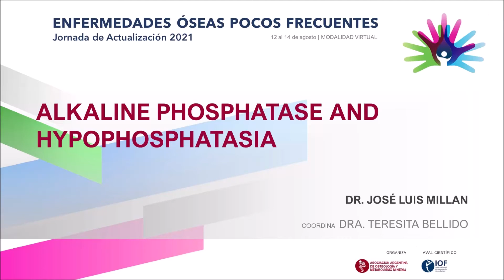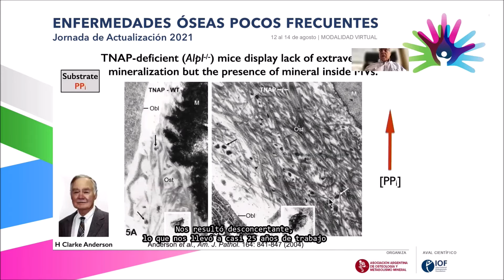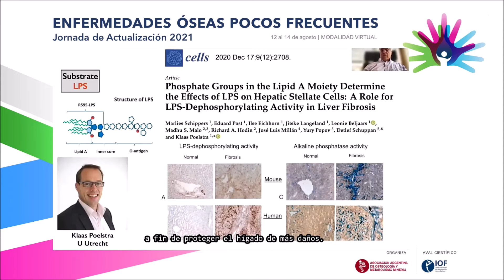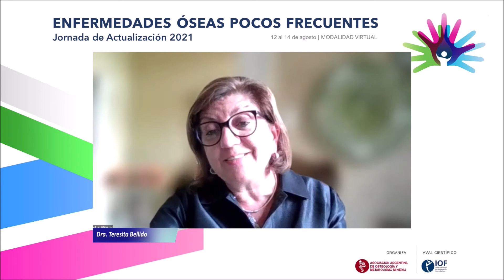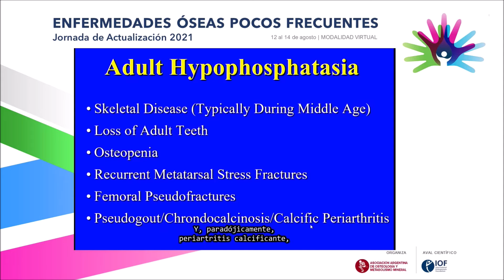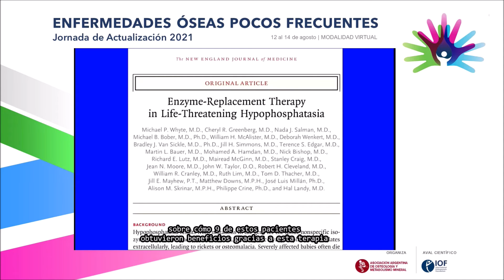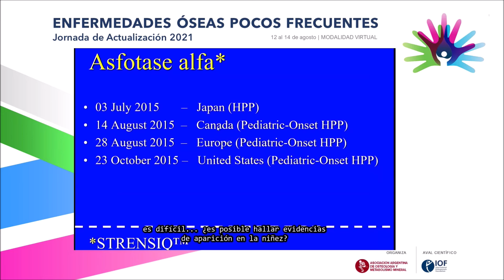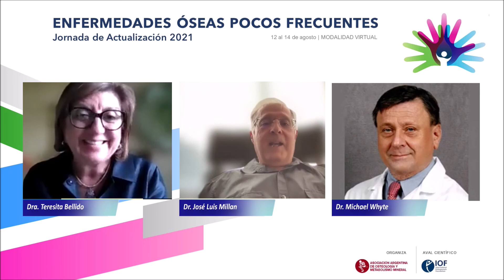Alkaline phosphatase and hypophosphatasia (subtitulada al castellano)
Alkaline phosphatase and hypophosphatasia. Dr. José Luis Millan (USA)
Hypophosphatasia: clinical experience and treatment. Dr. Michael Whyte (USA)